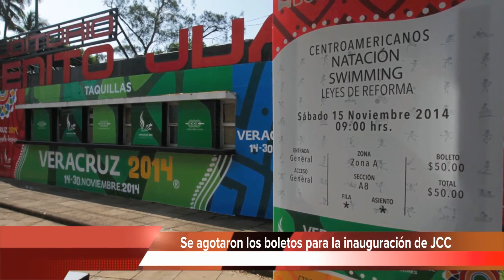Detienen a José Luis Abarca, ex edil de Iguala, y su esposa, en Iztapalapa, DF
-Enfermera española infectada con ébola, será dada de alta
-Huracán 'Vance' se degrada a categoría 1 en el Pacífico
-Cristina Fernández, con infección intestinal; estable y fuera de peligro
-Se agotaron los boletos para la inauguración de JCC